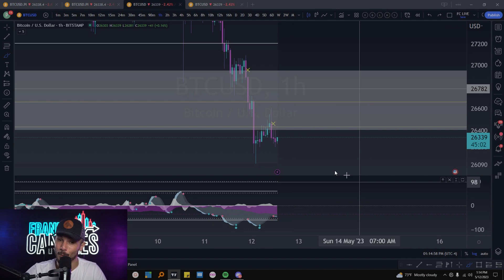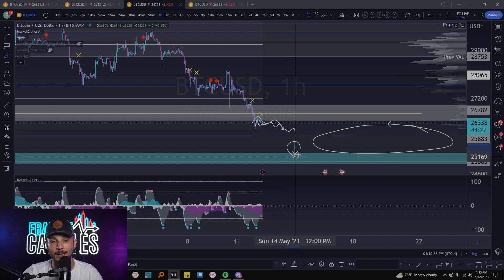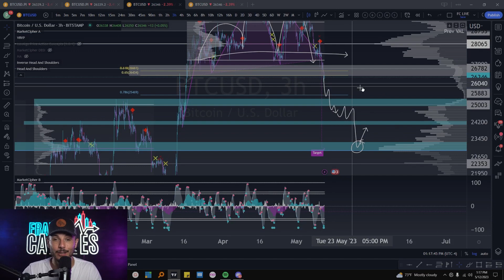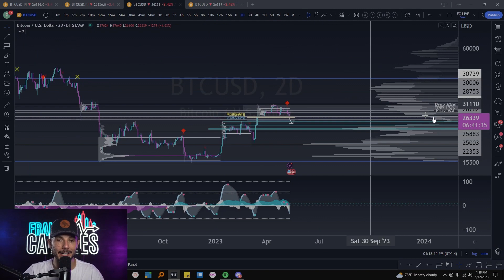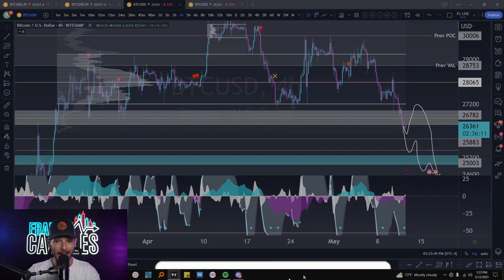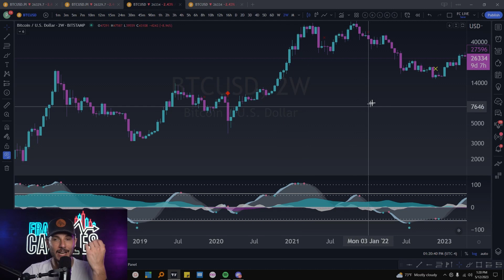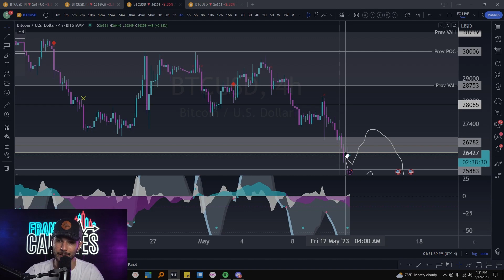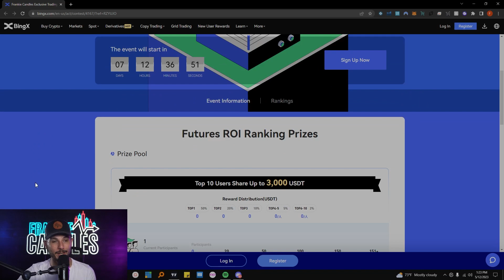🚫Bitcoin WARNING!!!🚫 (Critical Support BROKEN!)